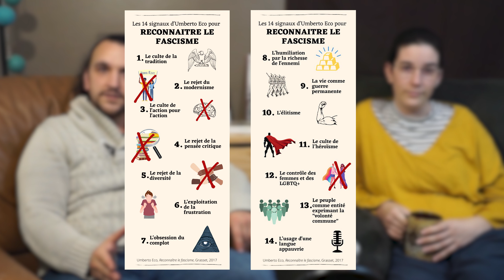L'antifascisme pour les nuls | ToutEstDit EP#4.3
Dernier épisode du triptyque SaisonAntifa (lien des 2 premiers en dessous)

On essaye dans cet épisode de conclure sur les solutions que l'on peut utiliser pour freiner, et si possible stopper, l'extrême droite.

Le coup de pouce est bienvenu si vous en avez les moyens

Un très grand merci à Niko, Jack0tte et Martin Eden pour leurs relectures et encouragements.

Liens des épisodes précédents

Antifachisme

Divers